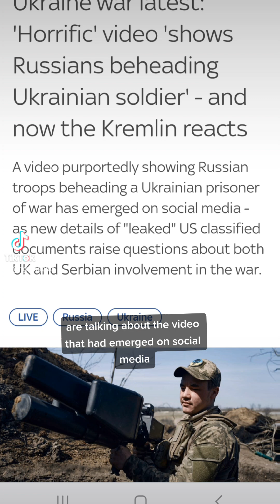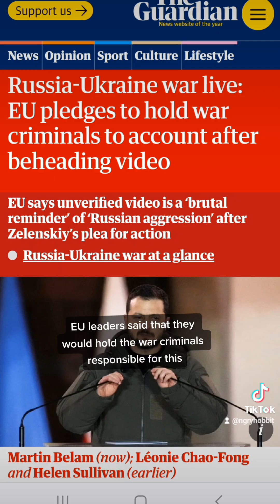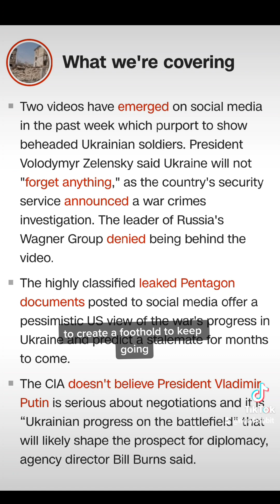Update on Ukraine - video of Russians executing a Ukrainian soldier, Russian misinformation